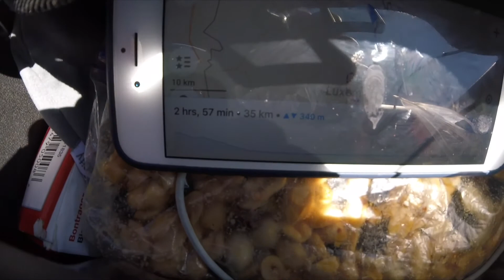Cycling Europe: OSLO TO BARCELONA - 23 - The Ups and Downs of Luxembourg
We had crossed from Belgium into Luxembourg and the more we got into this country the more stunning it became.